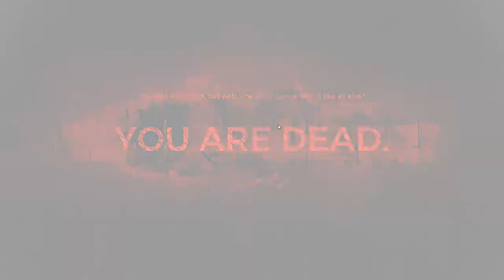REMNANT: FROM THE ASHES Gameplay - Part 5 - The Lost Gantry (PC 1080p ULTRA))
Fifth part of my Remnant: From the Ashes Playthrough. Played on PC in 1080p with all settings on Ultra.